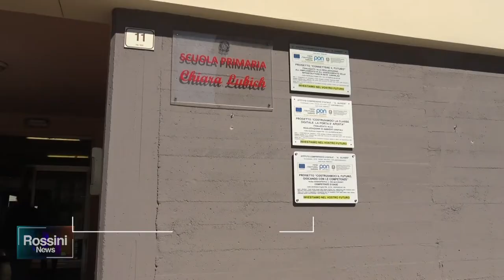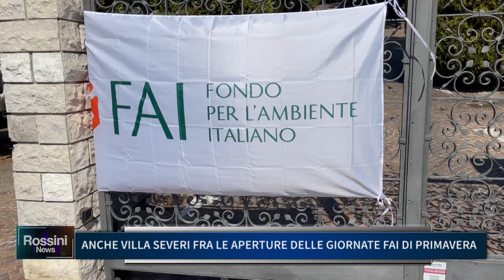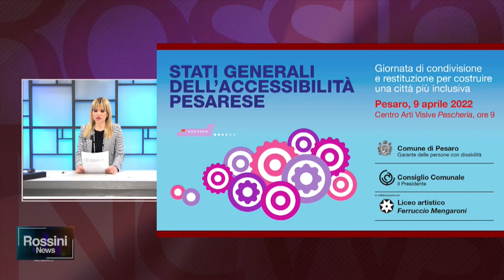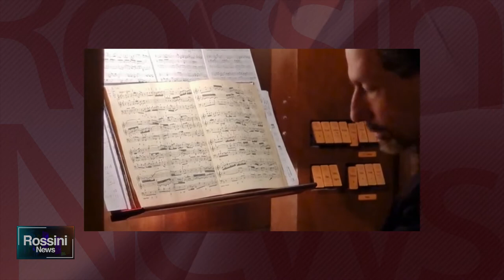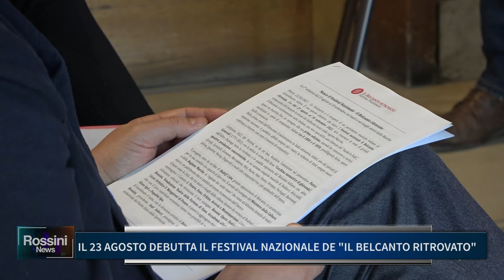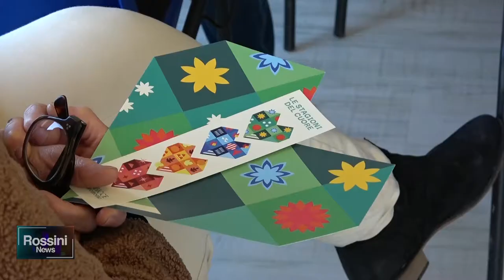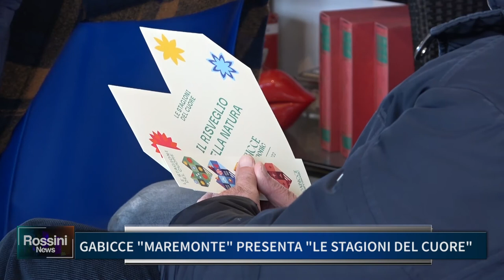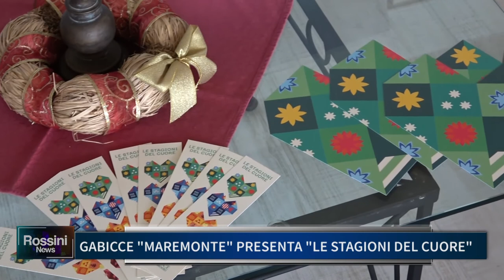ROSSINI NEWS 22 MARZO 2022